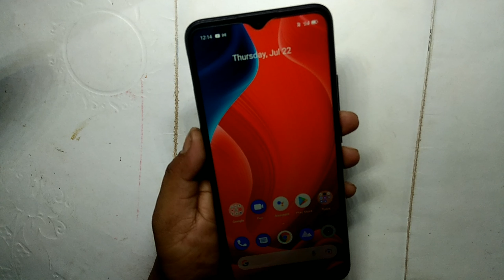Realme 5S How to take screenshot Realme मोबाइल में स्क्रीनशॉट कैसे लें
Realme take screenshot

 technical SMR

🌹🌹🌹Thanks 🌹🌹🌹